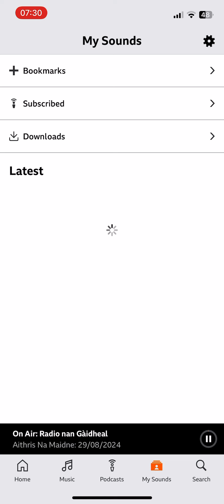30 August 2024